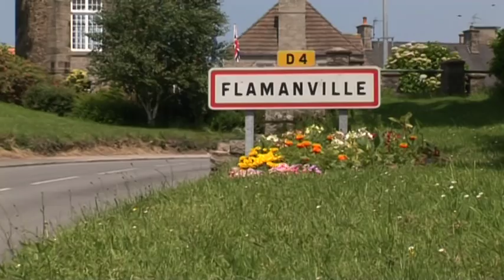les Vamps - Mariage Francois Helene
Film réalisé pour notre mariage par une belle équipe de nos potes et de famille !